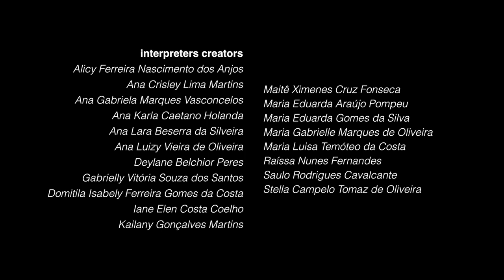8 variações [Trailer OFICIAL]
"8 variações" potencializa o movimento por meio do som, através de variações de ritmo, andamento e paisagens sonoras, propondo novas maneiras de encontrar dinâmica dentro da repetição.  O empoderamento feminino é disparador conceitual para criação de gestualidades e imaginários destoantes dos padrões estabelecidos. Inspirado na coreografia de Anne Teresa de Keersmaeker, Rosas Danst Rosas, o trabalho experimenta as possibilidades da dança para o video. O filme foi criado com jovens bailarinos durante oficina realizada pelo Laboratório de Dança e Multimídia da Universidade Federal do Ceará em parceria com a Escola Pública de Dança da Vila das Artes, em Fortaleza.

"8 variations" potentiates the movement through rhythm, tempo and soundscape variations, proposing new ways of building dynamics within repetition. Female empowerment

is the conceptual trigger for the creation of gestures and imagery away from the established standards. This video “8 variations” experiences the possibilities of screendance based on Anne Teresa De Keersmaeker’s choreography “Rosas Danst Rosas”. This vídeo was created with young dancers during a workshop held by “Midiadança” - Dance and Multimedia Laboratory (Federal University of Ceará) in partnership with the Public School of Dance/Vila das Artes, in Fortaleza, Brazil.

Ficha técnica
Título: 8 variações
Ano de produção: 2019
Estreia: 19 de setembro de 2019, Vancouver
Direção: Allan Diniz e Dayana Ferreira
Intérpretes criadores: Alicy Ferreira, Ana Crisley, Ana Gabriela, Ana Karla, Ana Lara, Ana Luizy, Deylane Belchior, Gabrielly Vitória, Domitilia Isabely, Iane Elen, Kailany Gonçalves, Maitê Ximenes, Maria Eduarda Araújo, Maria Eduarda Gomes, Maria Gabrielle, Maria Luisa, Raíssa Nunes, Saulo Rodrigues, Stella Campelo
Duração: 04m:55s
País: Brasil